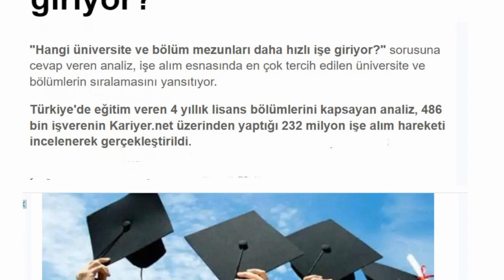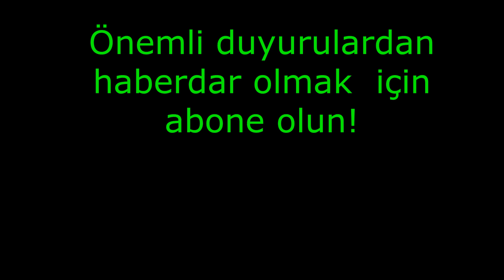HANGİ ÜNİVERSİTE MEZUNLARI DAHA HIZLI VE KOLAY İŞE GİRİYOR📢 İŞVEREN TERCİH ANALİZİ💯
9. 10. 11. Sınıflar ve YKS 'ye hazırlanan tüm öğrencilere  yöneliktir.